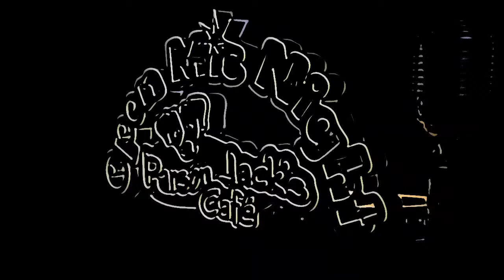Vinny "Something To Believe In" COVER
Vinny showing off his awesome vocal skills! DUDE...this rocks!